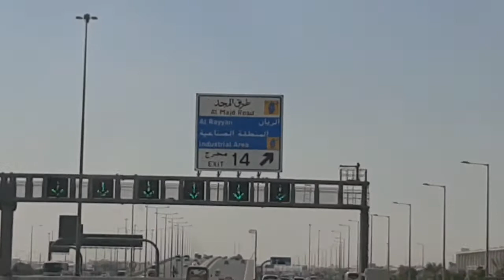My first Time Magsundo ng mga alaga ko + I met a lot of Filipinos Kababayan!